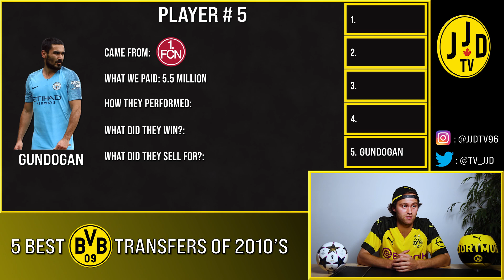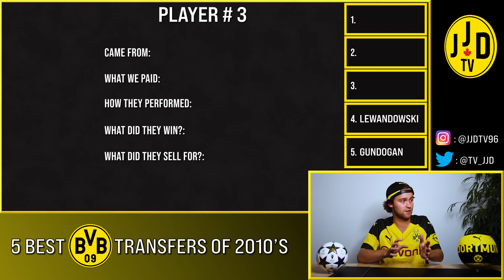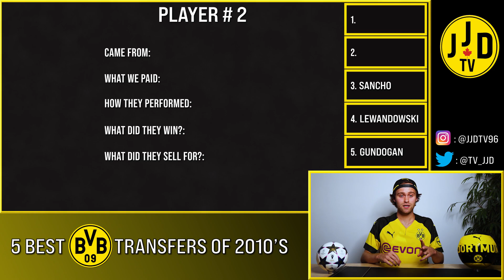BEST 5 BORUSSIA DORTMUND TRANSFERS OF THE 2010's! | JJD TV - EP. 9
In Episode 9 of JJD TV, Josh discusses what he thinks are the 5 best transfers that Borussia Dortmund has made in the 2010's. All of these players have done incredible things for Dortmund and will have legacies live on forever. Do you agree with what Josh thinks for the best 5?

Welcome to JJD TV where we talk everything Borussia Dortmund! Join host Josh on a journey covering transfers, game coverage, speculation and more. Josh has been a BVB fan for most of his life and has always wanted to have an outlet to talk to other BVB fans, well here it is with the creation of JJD TV!